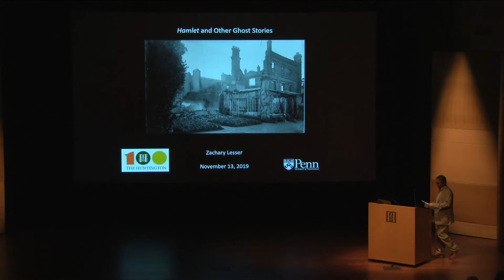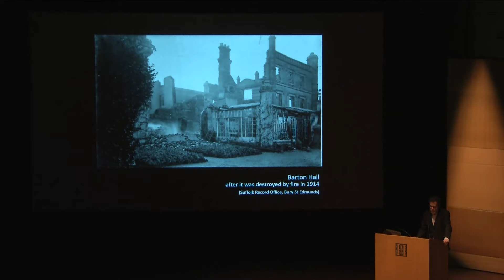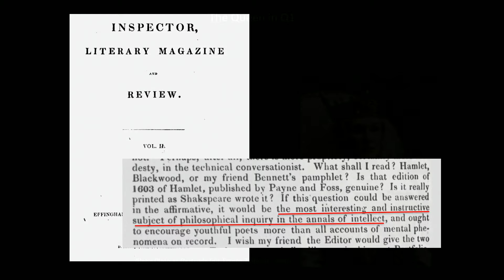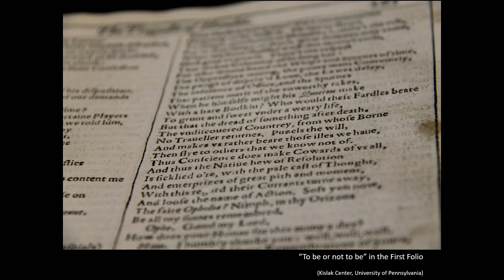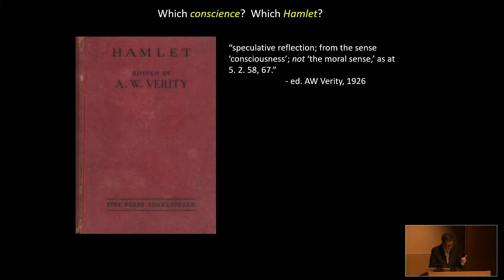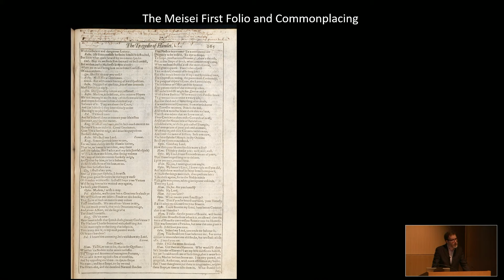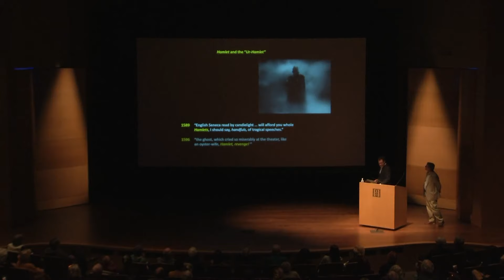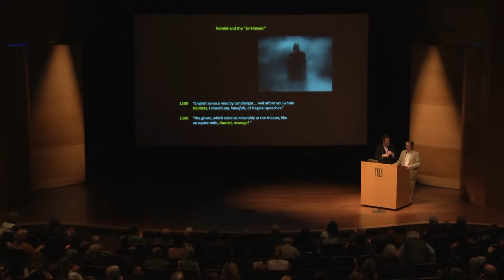Hamlet and Other Ghost Stories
Henry Huntington acquired one of the rarest books in the history of English literature: the so-called "bad quarto" of Hamlet. Zachary Lesser, professor of English at the University of Pennsylvania, discusses how this book's discovery in 1823 transformed our ideas about Hamlet, how it made its way to The Huntington, and what can we learn through this book's history about modern libraries.